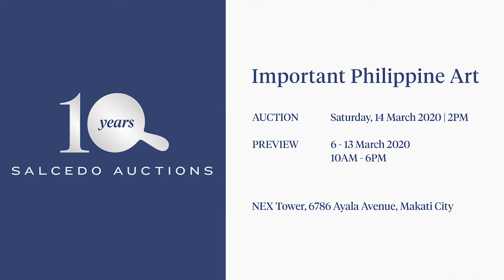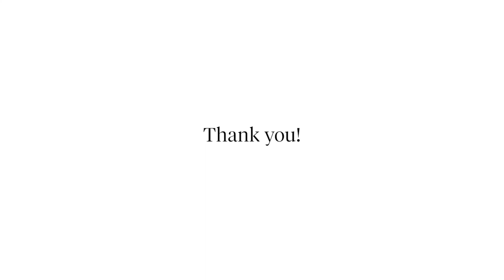Bid for the Future | Support Justin Nuyda for Kythe Foundation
Bid for the Future supports the arts. And so it is with great pride that we have the privilege of working with one of the Philippines’ leading abstract artists, Justin Nuyda, to help him realize his vision of building a better, healthier world by raising funds for the Kythe Foundation, a charity that helps children with cancer.

Nuyda was recently diagnosed with stage-4 cancer. But with the help of his team of physicians, he has been able to bounce back and is now on the road to recovery. To express his thanks for this blessing and 'pay it forward,' he is donating four original paintings which will be sold at auction on Saturday, 14 March 2020, with all proceeds going to Kythe Foundation.

Nuyda is also inviting the general public to help turn his 'mindscapes of healing' into a reality by donating any amount to Kythe Foundation through Bid for the Future.